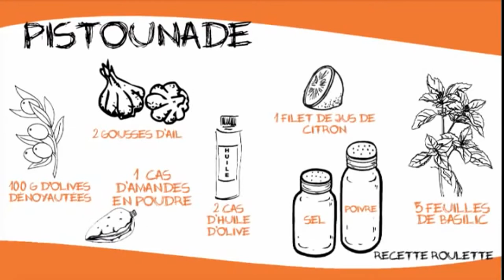couscous marocain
couscous recettes trés facile méditerranéenne et assurance santé complémentaire ,
Recette  Couscous de quinoa au tofu et aux légumes par File en cuisine ,
 recettes d'internautes. Retrouvez les recettes de couscous facile notées et commentées .
 Couscous de quinoa au tofu. par Filandrune.
 Un couscous au tofu.